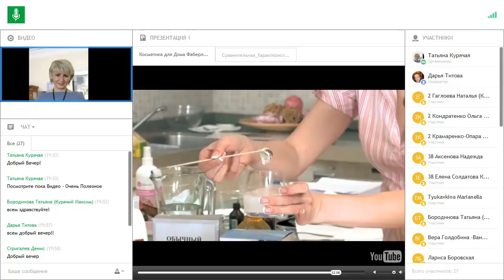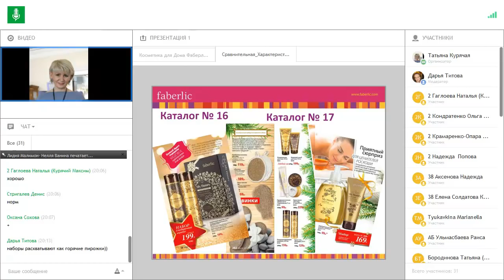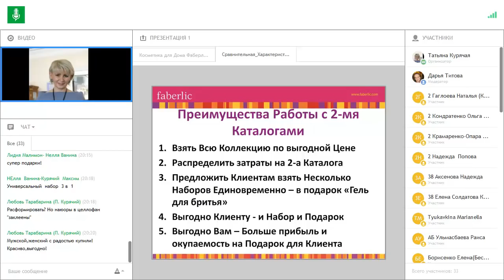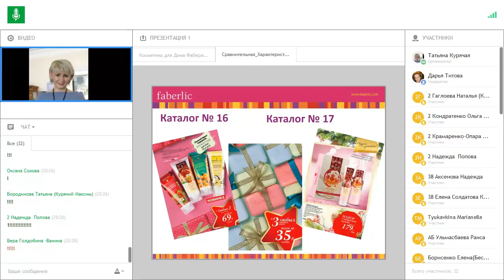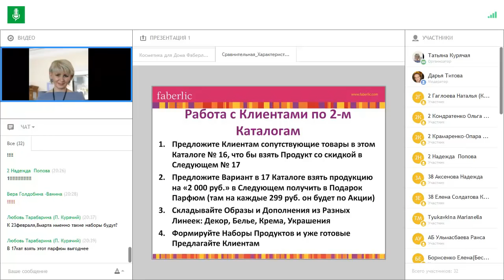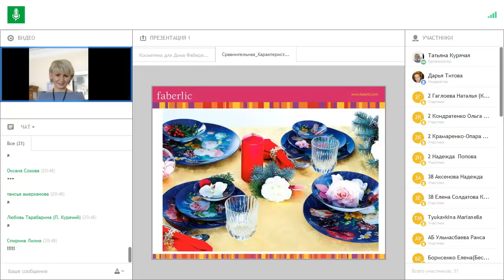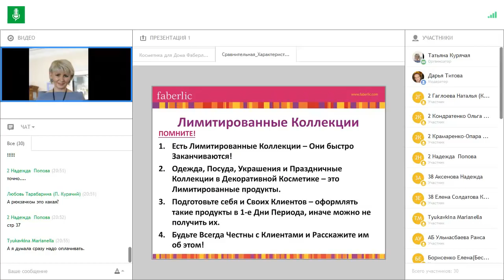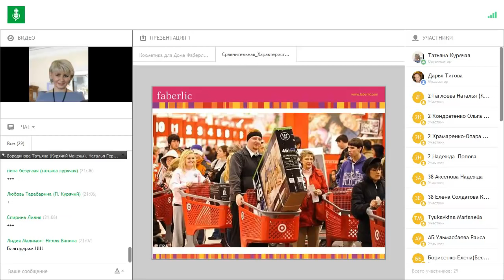Каталог Фаберлик 17 2016 (Акции и Подарочные Новогодние Наборы) Сравнение с Каталогом Фаберлик 16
Наступает время покупок, подарков, и предновогодней суеты. Время поднимать обороты продаж (как личные так и по всей структуре).

Для этого необходимо полностью Изучить Каталог Фаберлик 17 и Каталог Фаберлик 16 , чтобы понимать:

1) Как формировать праздничные наборы;
2) Разбираться в продуктовых линейках;
3) Грамотно использовать все акции 3-х праздничных каталогов (Фаберлик Каталог 17 Россия, а так же 16 и 18 Каталог);
4) Составлять индивидуальные программы для клиентов;
5) Правильно обрабатывать корпоративных клиентов;
6) Поднимать средний чек каждой продажи;
7) Обучить и мотивировать свою команду на активную работы.

И не Важно ищите ли Вы информацию на Каталог Фаберлик 17 Украина,  либо Каталог Фаберлик 17 Белорусь...

Данное видео даст Вам полное понимание как формировать Праздничные наборы,  чтобы поднять Ваши продажи.

А так же неплохо сэкономить делая покупки и подарки в Новый Каталог Фаберлик 17.

Поэтому я решила запустить для Вас серию Видео Уроков, чтобы помочь Вам во всем этом разобраться и грамотно сработать в данный период.

Новогодний Каталог Фаберлик даст Вам возможность формировать Качественные наборы для подаркам Вашим родным, поэтому смотрите данную серию, чтобы собирать их правильно.

А Сегодня будет первый урок, в котором я покажу - как сопоставить 2 праздничных каталога (Фаберлик Каталог 17 Россия и Фаберлик Каталог 16 2016)...

Чтобы получиться все выгоды по акциям, составить праздничные наборы и поднять средний чек в продажах.

В видео я расскажу как это делать на примере сравнения 16 и 17 Каталога Фаберлик, а дальше Вы сможете по тому же принципу применить все к последующим каталогам.

Если Вы хотите понять, как строить МЛМ Бизнес через Интернет, смотрите здесь, как мы работаем

Если Вы хотите вступить в мою Команду в наш Интернет Проект Faberlic Project, смотрите на нашем проектном сайте, как это можно сделать

С уважением, Татьяна Курячая